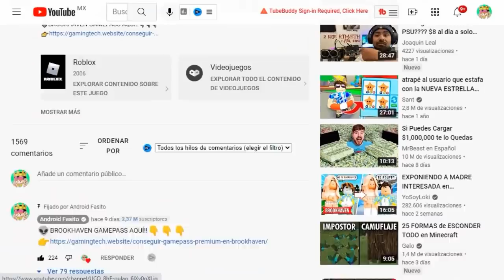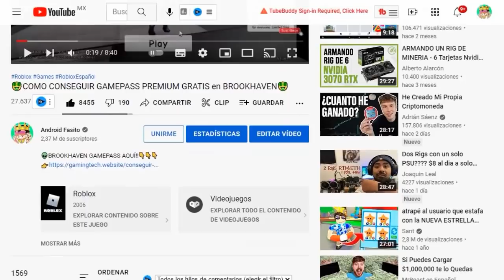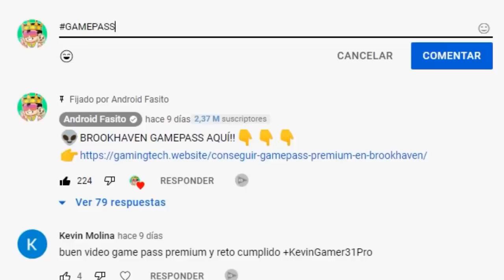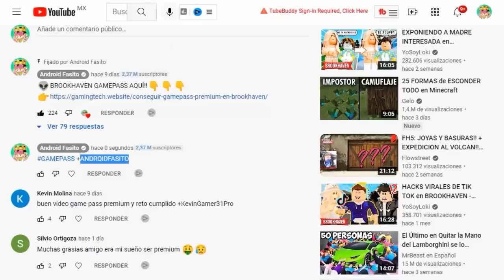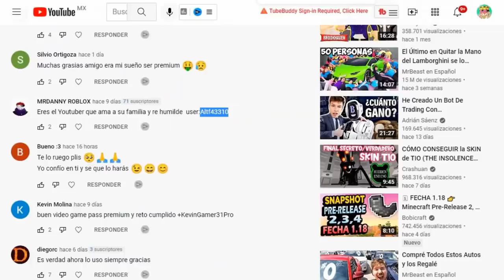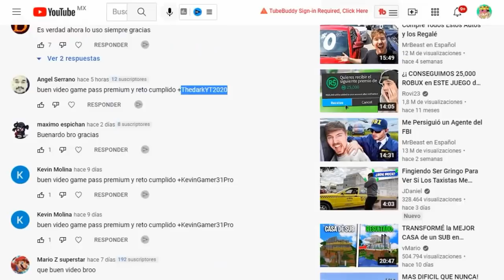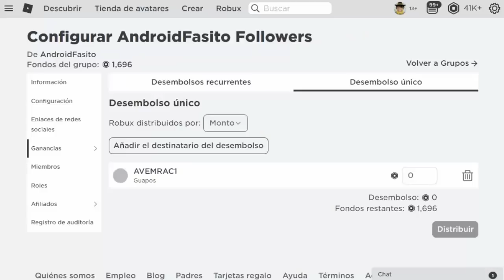COMO TENER EL GAMEPASS PREMIUM EN BROOKHAVEN SIN ROBUX 🏡 RP! (ROBLOX)